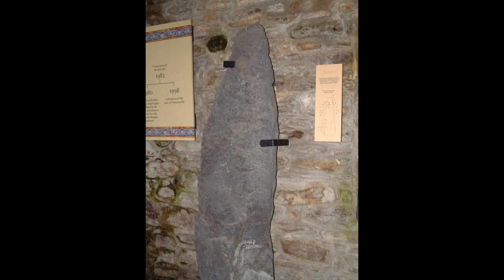Mystical Places of Ireland - Mountmelleray Ogham Stones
A small montage of photos detailing the Ogham Stones located in the Monastery at Mountmelleray, Co. Waterford, Ireland.

If you would like to support Farmer's worldwide, like my family, and move away from the Petro-Chemical Toxic Personal Care and Household Products, and back to Safe Herbal Products.
Then checkout my shop for some of the most Powerful and Safest products on the market, based on the latest Advancements in Bio-chemistry and Herbalism.